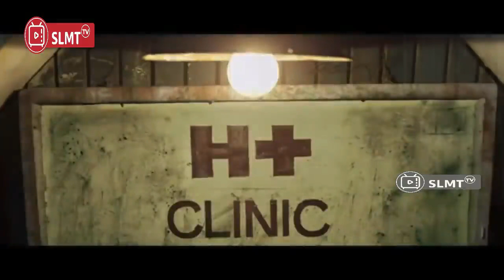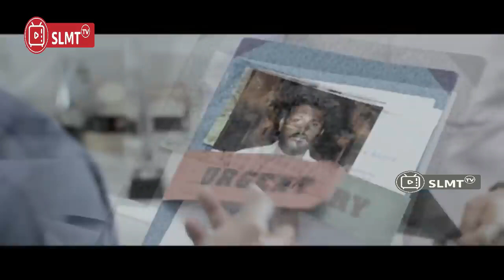KTIKA KEKSIH TERCINTA DIBANTI HINGGA TWAS II ALUR CERITA FILM INDIA ACTION